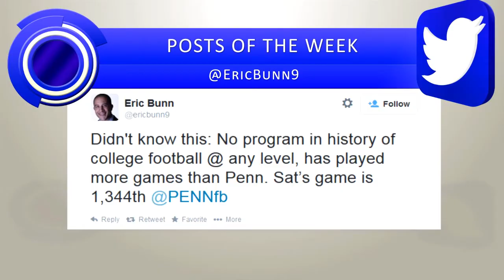This Week in Penn Athletics 9.23.14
The quickest review of all things Red and Blue!